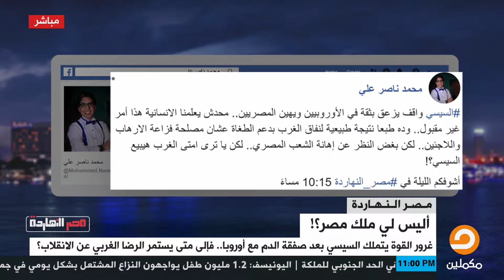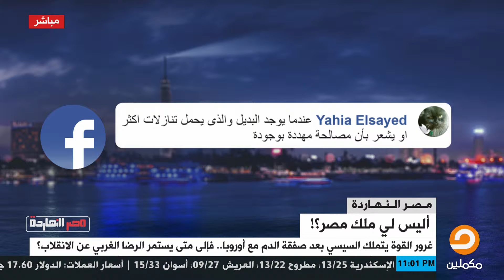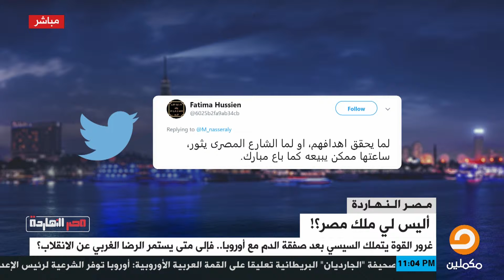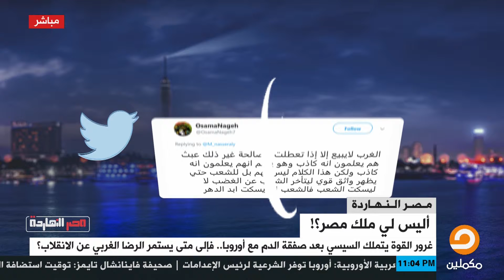ناصر يسأل والشعب المصري يجيب، متى يبيع الغرب السيسي؟!